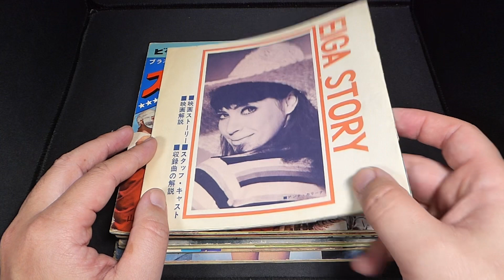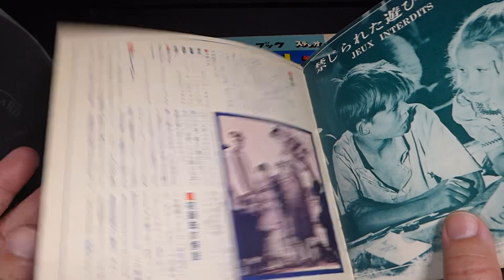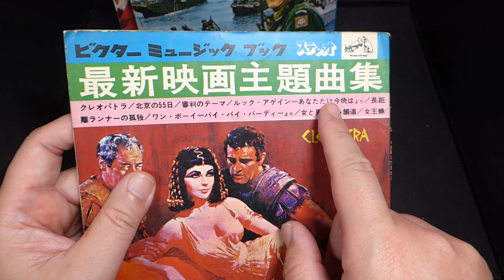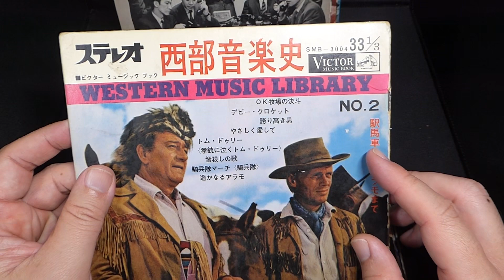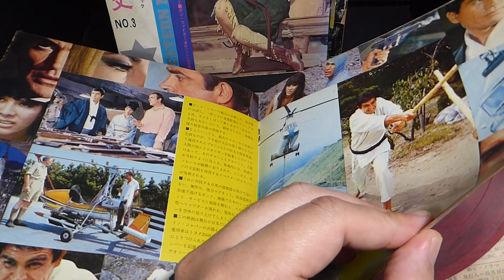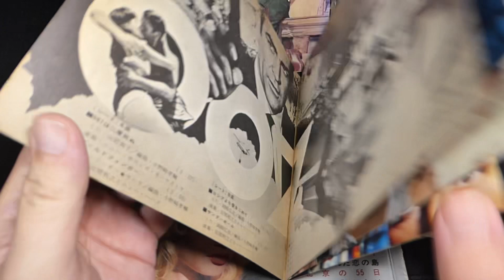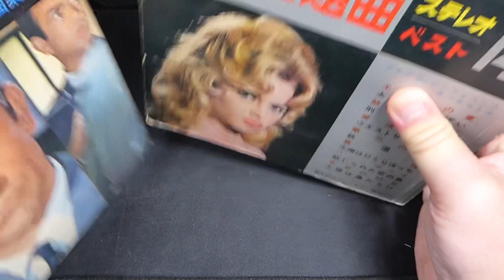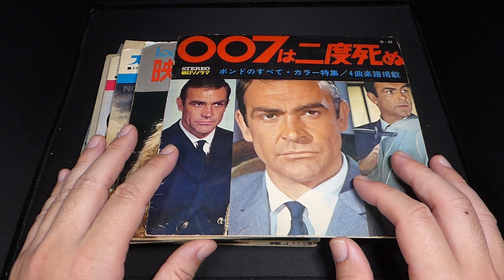【映画】【購入品（開封）紹介：第24回：ソノシート11冊】サントラ レコード 007シリーズ 007は二度死ぬ 西部劇 太陽がいっぱい ベンハー 史上最大の作戦 映画 洋画【1345本目の動画】